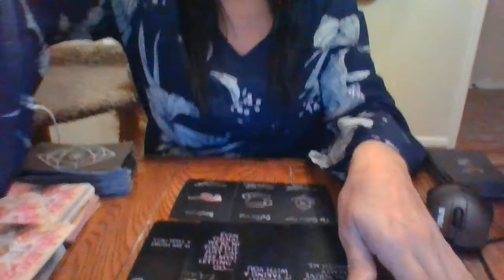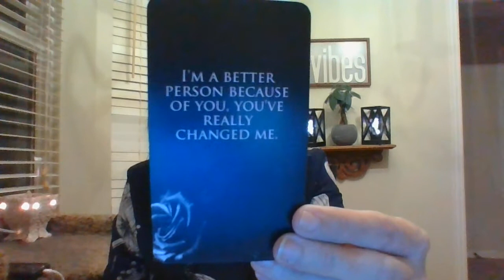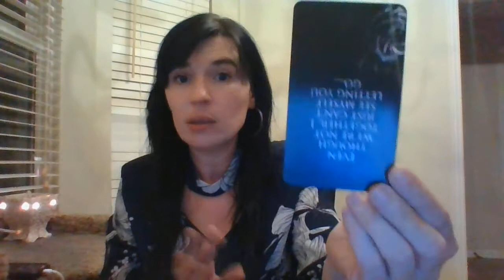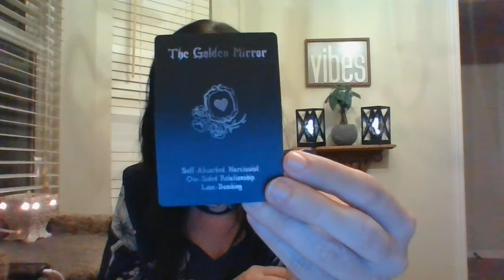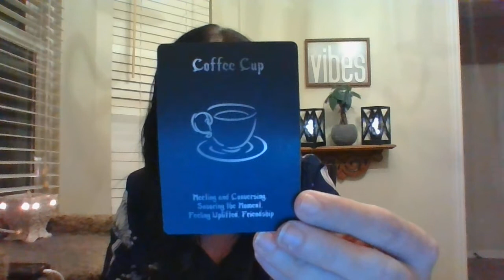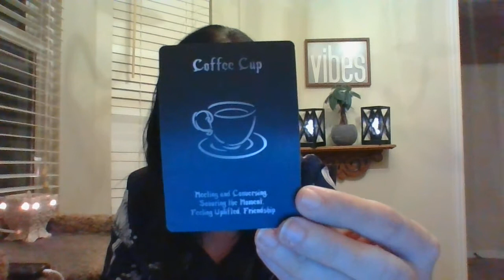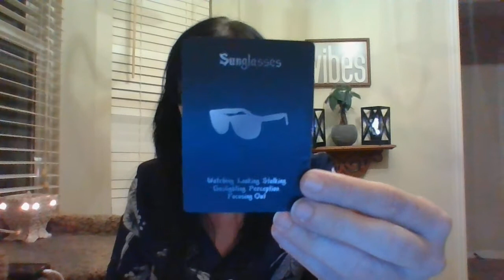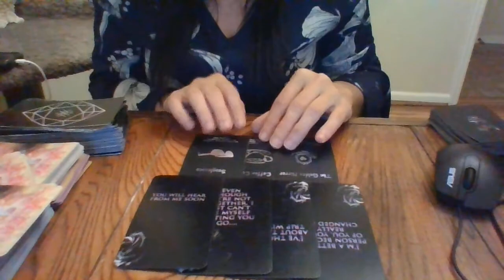VIRGO- NOV 21- HOW DO THEY FEEL ABOUT YOU?